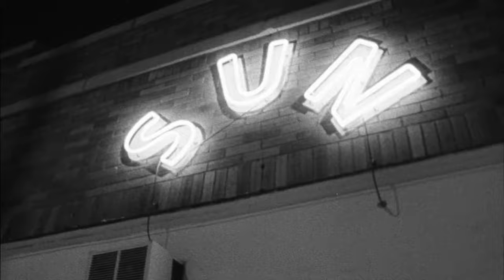[1988] - Angel of Harlem [Rattle & Hum] - U2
U2's Angel of Harlem from the movie Rattle & Hum